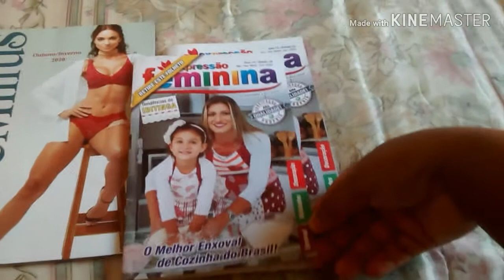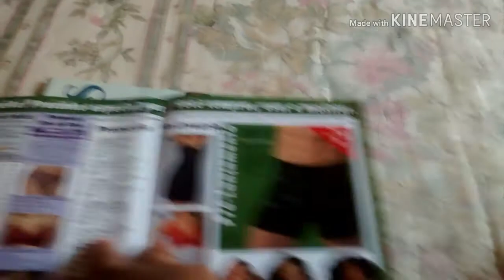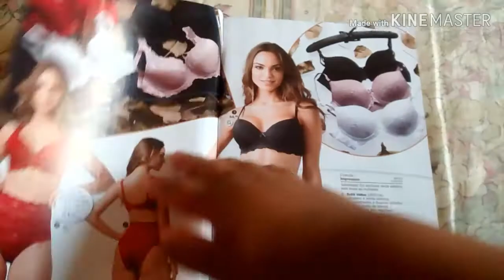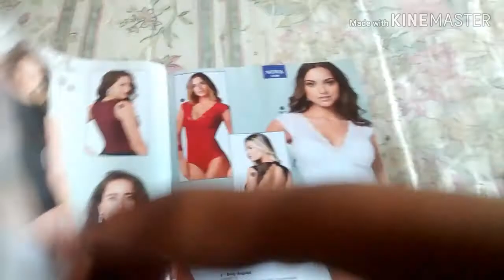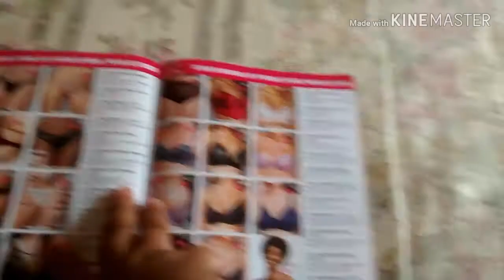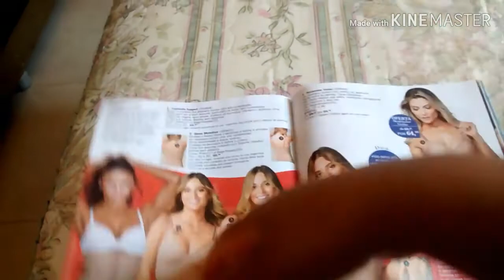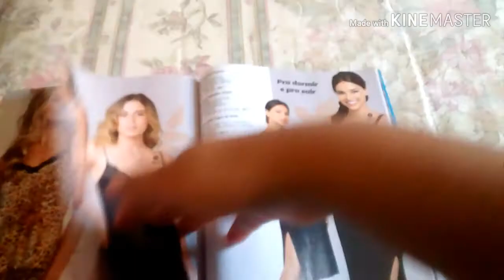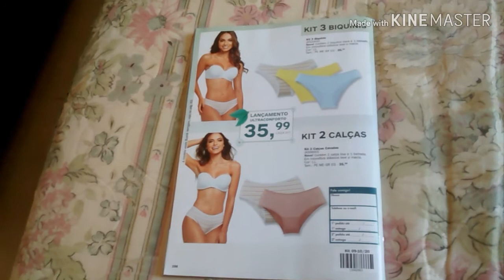Catalagos DeMillus e Expressão Feminina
Sou nova consultora parcera nova do catálogo DeMillus e Expressão Feminina